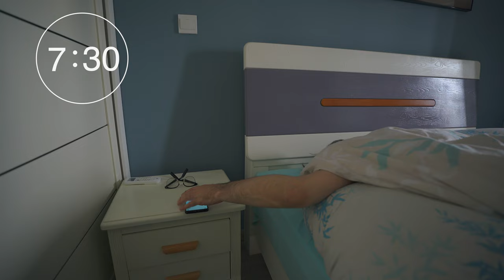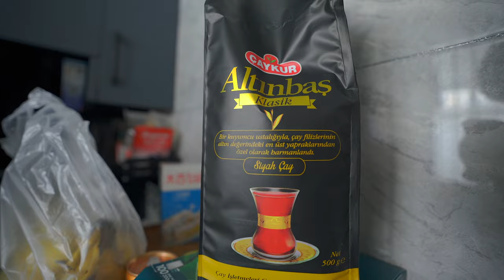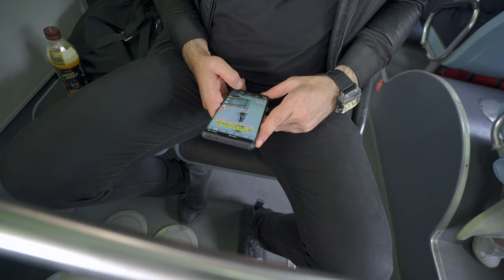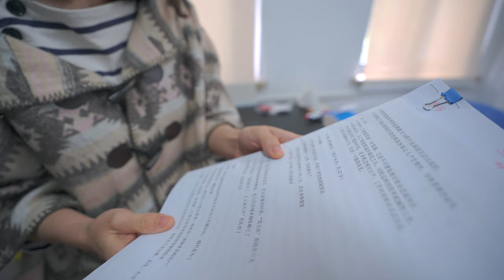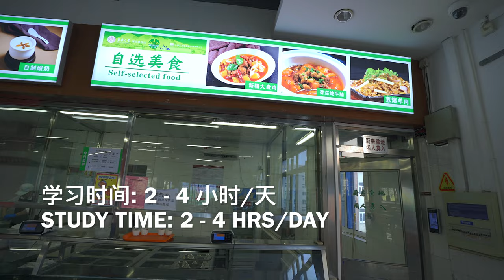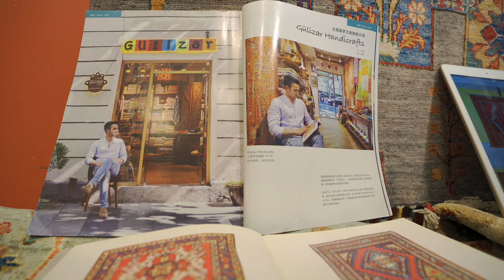A day in the LIFE of a CHINESE language STUDENT in CHINA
Hey there everyone! Finally managed to shoot a day in the life series. This time it's about Wang Yong, a Chinese language student living in Shanghai, China. Let's spend the day together with him to know more about his daily life. Enjoy the watch!